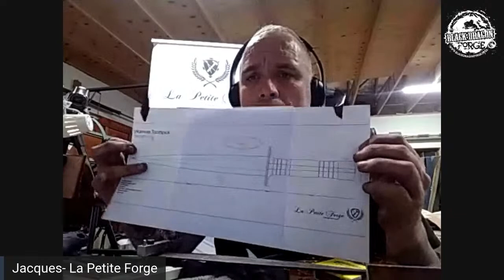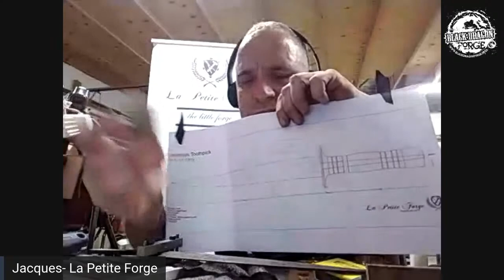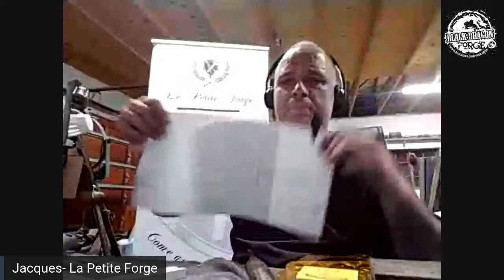48 Hour Dagger Build Progress Update - 10 hours into the build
48 Hour Dagger Build Progress Update - 10 hours into the build

51 makers world-wide competed in the 48 Hour Dagger Build-Off - You guys ROCK!

Overview:
One Author, One Dagger, 48 Hours ... Mission Impossible? 48 Hour Sole Authorship Symmetrical Dagger Build-Off!
Your mission, should you choose to accept it, is to craft a symmetrical dagger in just 48 hours. This could be done in our own or a friend's shop - Where is of no importance. Beg, borrow or steal whatever you need, as long as it's done by you (Sole Authorship) within the allocated time frame and within the following specifications:

Specifications:
- Symmetrical Dagger
- Dagger must have a cross-guard and pommel.
- Construction method: Narrow tang / through tang construction
- Blade Steel: Any carbon steel (Carbon stainless / plain carbon / damascus / san-mai / etc.)
- Manufacturing method: Forging / stock removal / CNC / casting / whatever. You can nibble at the blade with your teeth if it gets the job done ... no restrictions - BUT you have to do everything yourself! Sole Authorship.
- No Sheath - Unless you really want to score some extra brownie points with the voters and finish with time to spare. Again, sole authorship!

WIP Photos: You will be required to post WIP photos on Facebook every step of the way. Keeping the rest of the world up to date is a MUST! You will be required to post photos of your progress every 2 hours – unless you fall asleep … Have a mate take the photos while you get your groove / grind / forge on.

Yes, every 2 hours you post a photo of what you have done up to that point. Ridiculous you say? Well I guess you will not be playing then … This is non-negotiable. It keeps the blood pressure up and lets the rest of the world see what you are up to. Extra points for video footage where you singe off you beard while heat treating … Be safe! Switch on your brain BEFORE you switch on your machines.

The Fine Print:
- Sole Authorship: Sole Authorship means that you are the only person that worked on the piece. No other human assisted or performed work on the piece. If there is engraving on the piece, it means that the engraving was done by you. It has nothing to do with the creators of the materials you use on the piece.
- Symmetrical: sym·met·ri·cal - səˈmetrik(ə)l/ - adjective - adjective: symmetrical - made up of exactly similar parts facing each other or around an axis; showing symmetry.
- How will the winner be decided? The winner will be decided by vote via Facebook.
- Prize: Bragging rights and international fame will be your prize!